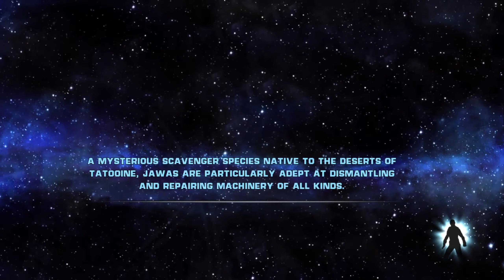Star Wars: The Force Unleashed - #3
Campaign Gameplay Walkthrough (No Comentary)